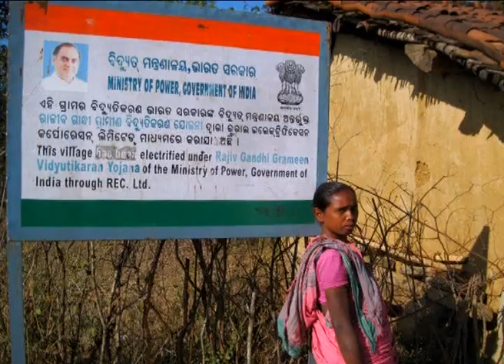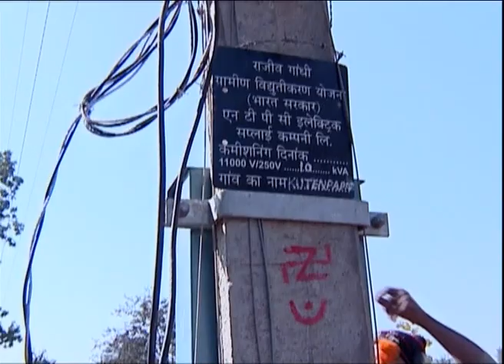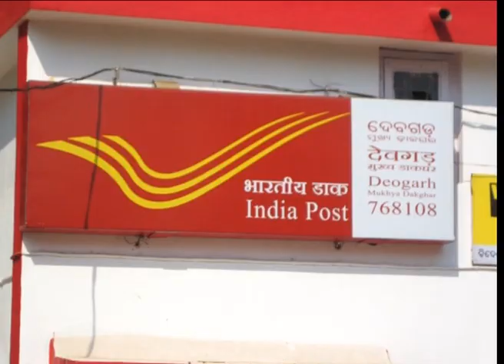Rural Electrification in Odissa (India)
This film was shot in the district of Kalahandi, Bolangir and Devgarh District of Odissa.Electrification work done under the Rajiv Gandhi Grameen Vidyoutikaran Yojna(RGGVY).